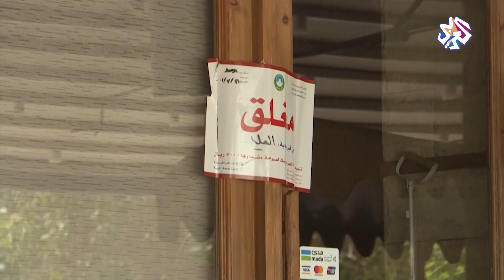دول الخليج .. نجاح في إدارة أزمة الكورونا │خليج العرب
استضاف برنامج خليج العرب الدكتور أسامة العنزي إخصائي فيروسات إكلينيكي في جامعة بريتش كولومبيا في كندا، للحديث عن كيفية إدارة دول الخليج لأزمة تفشي فيروس كورونا، ومعرفة مدى قدرتها على مواكبة توصيات منظمة الصحة العالمية بزيادة عدد الفحوصات، وعن موقف السلطات الصحية في دول الخليج من استخدام عقار هيدروكسي كلوروكين في علاج المصابين بكوفيد 19.
تقديم: علي السند